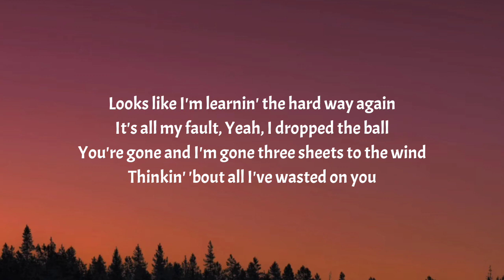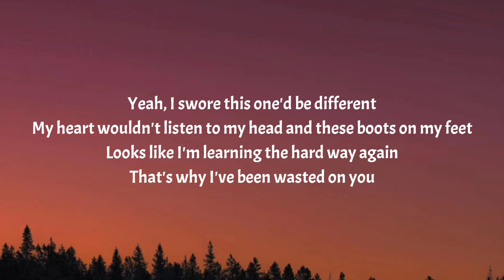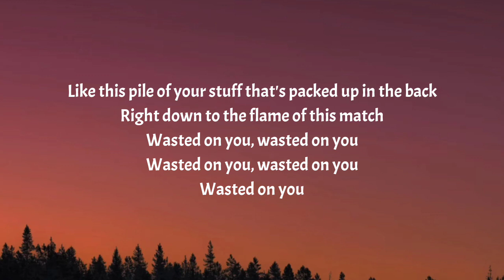Morgan Wallen - Wasted On You (Lyrics)